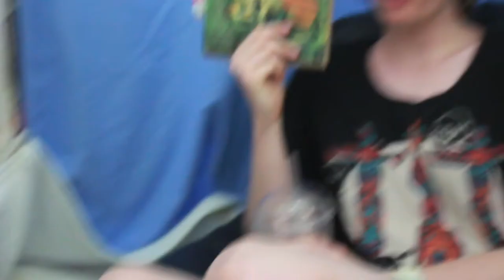Book Club - Episode One: Tom Jones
Our book club where we retell and review books we haven't finished reading yet.

Episode One: Tom Jones by Henry Fielding

Reviewer: Lisa